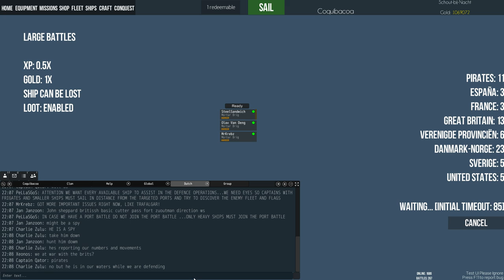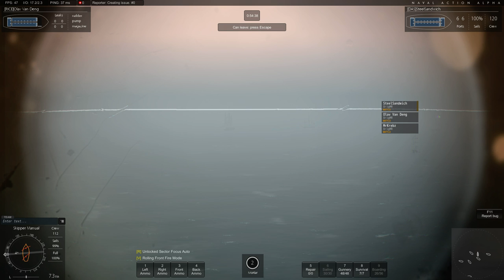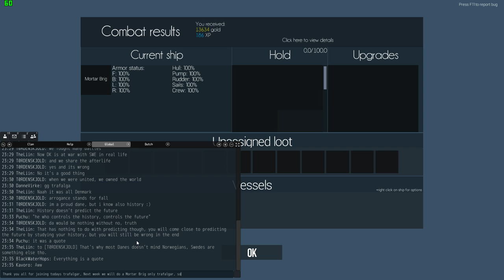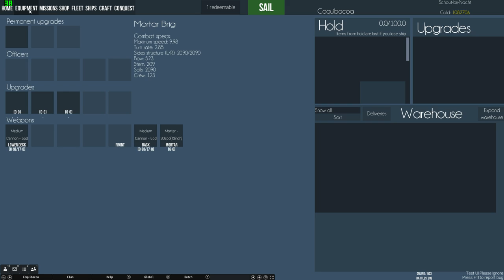Naval Action Trafalgar Sailing the Mortar Brig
Welcome to the stream of the Naval Action Trafalgar, where this time i sail the mortar brig!

PC Specs:
CPU: AMD FX 8320
Motherboard: Asus Sabertooth 990fx r2.0
CPU Cooler: custom loop
RAM: 16GB 1600(overclocked from 1333MHz) Cheapo Ram
GPU: R9 Nano Overclocked to 1040MHz
Storage: 120GB Samsung SSD 840 Evo and 3TB westenr Digital Black
PSU: Cooler Master V850 with cablemod custom sleeving
Case: NZXT h440